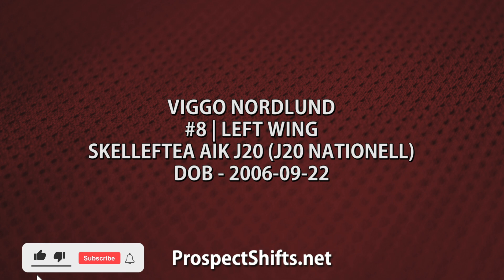Viggo Nordlund vs MoDo J20 | Sep 14 2024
#8 | LW | Skellefteå AIK J20 (J20 Nationell)